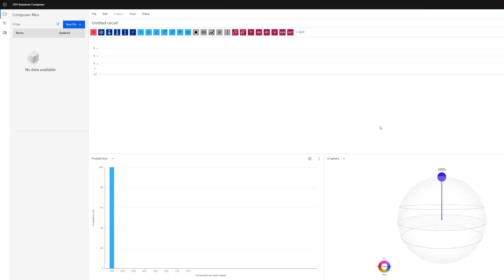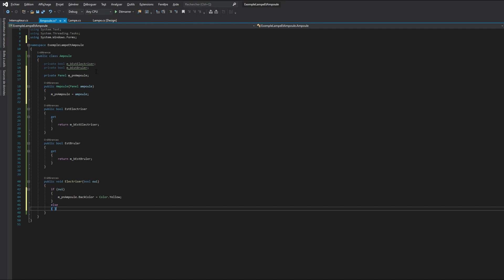Pirater la blockchain Partie 3 - PREVIEW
Pirater la blockchain Partie 3 , une petit avant goût avant la sortie officiel VENDREDI de cette semaine